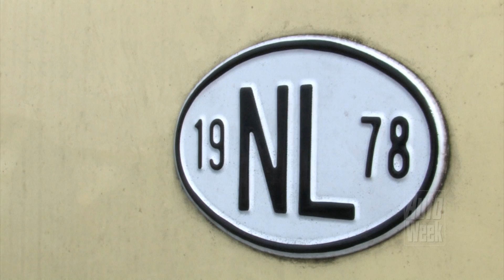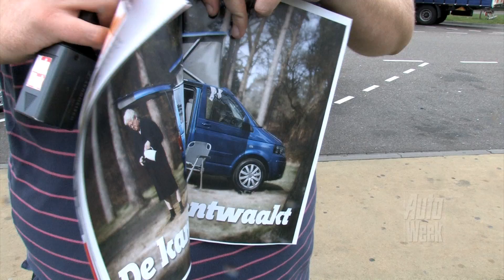Nederland op vakantie!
more video's: autoweek.nl